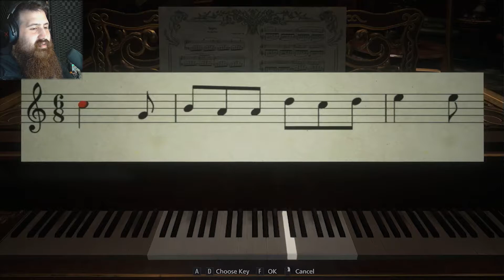SHE'S ALWAYS AROUND THE CORNER | Resident Evil: Village Part 5 (w/ Discord Friends)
Time to take down the second daughter and get the "secret" treasure. It feels like it's almost time to take down the Lady!